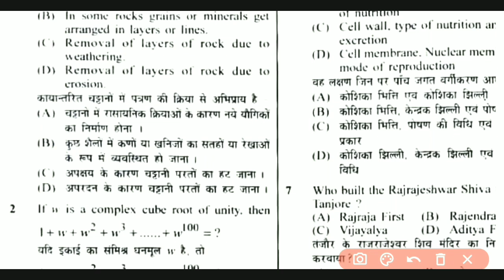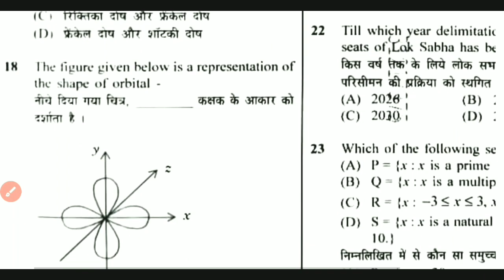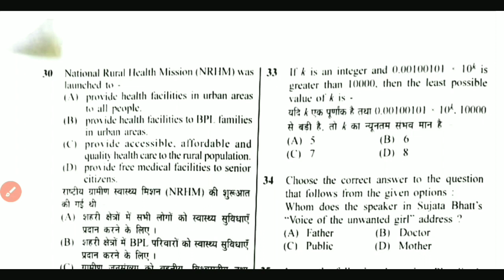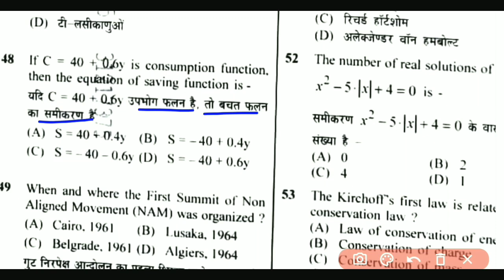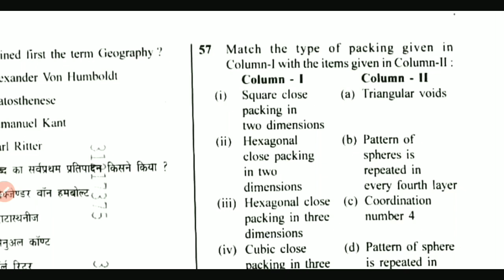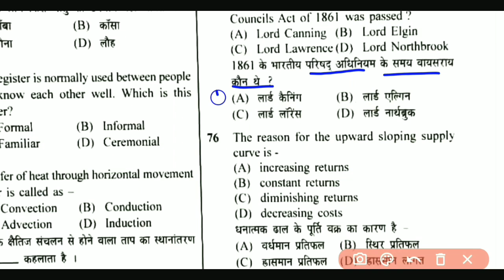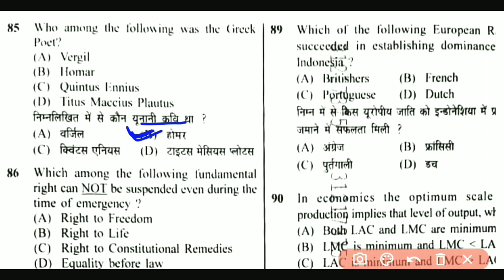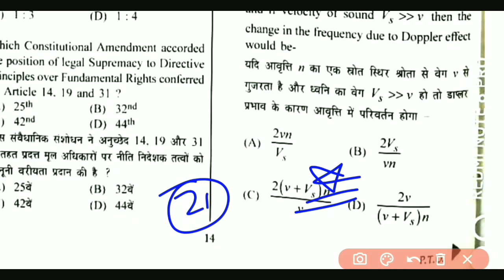Bihar police constable Exam 1st shift 21 march 2021 Question paper | Bihar police Exam Answer key